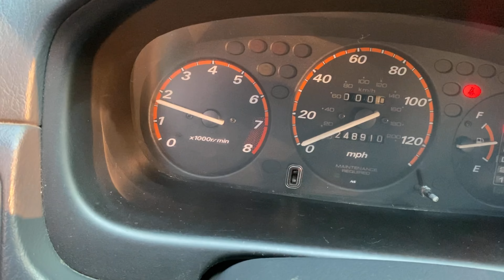1999 Honda CR-V startup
1999 Honda CR-V startup.